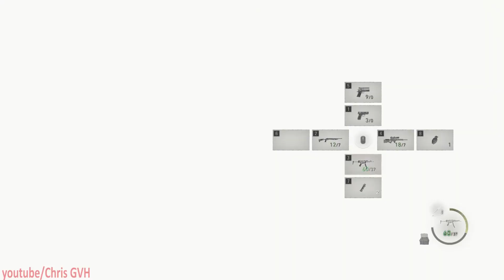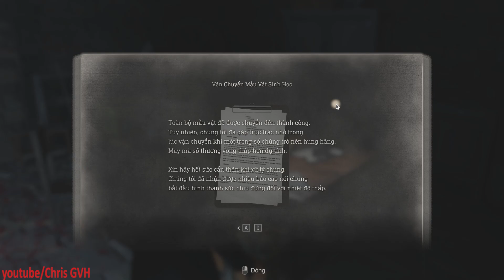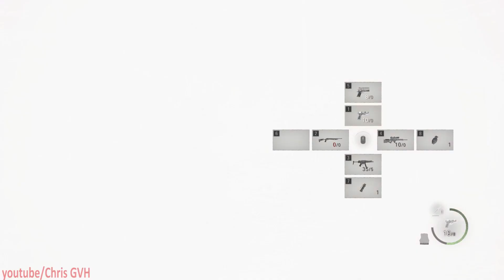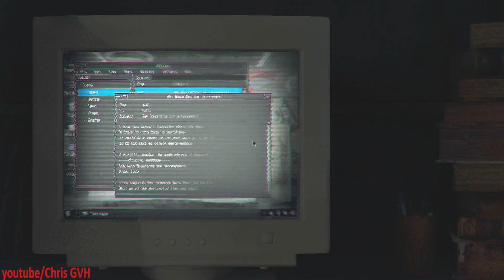Resident Evil 4 Remake Việt Hóa(Việt Ngữ) #14 (END) NEW GAME+ | Độ khó cao nhất | VOICE Nhật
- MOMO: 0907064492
- Qua STK: Standard Chartered 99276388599, Vietcombank 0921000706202. (Chủ Tài Khoản: Nguyễn Trí Hiếu)

Đây là game Resident Evil 4 phiên bản Remake đã được Việt Hóa/Việt ngữ bởi Mason Jr. - Young King, Dante và mami7x của nhóm gamethuanviet.